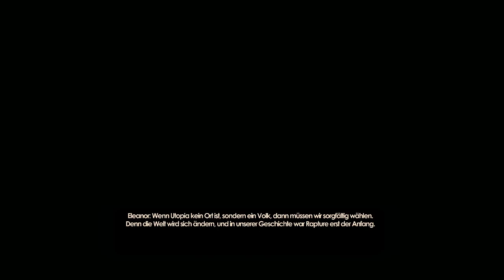Big Daddy räumt auf